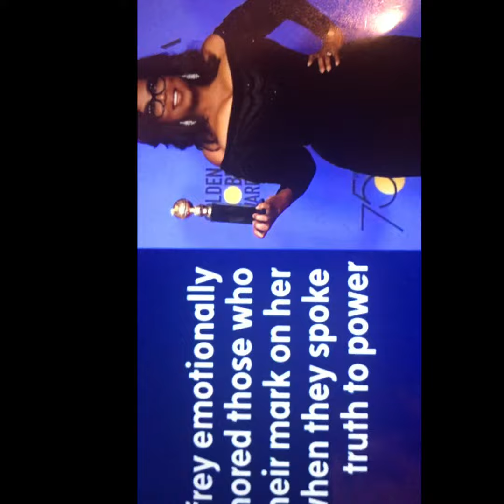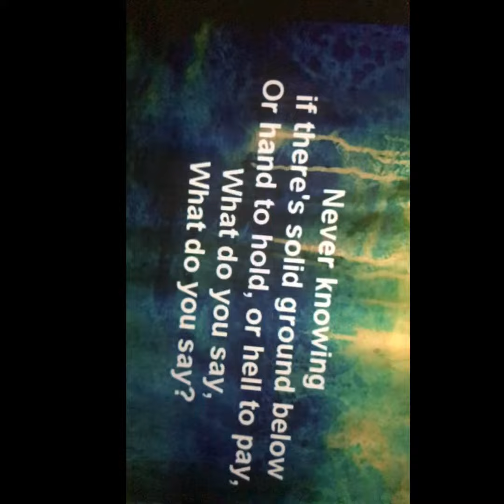Positive Thursdays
Positive Thursdays The Power Of Speaking Your Truth Week1
10/4/2018 ZorryFlower